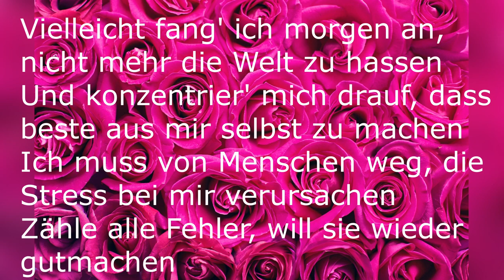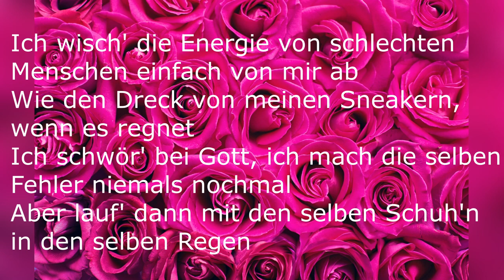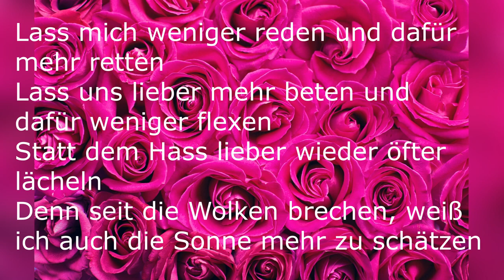Kc Rebell x Kontra K - Rosenwasser [Lyric Video]